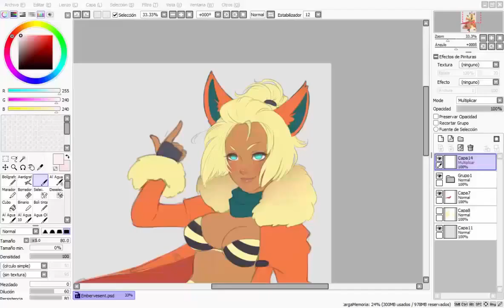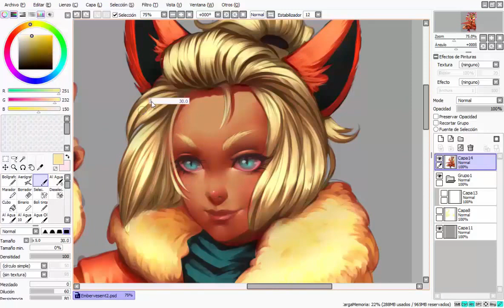Embervesent OC Commission - Speedpaint Digital Painting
Paint Tool Sai Photoshop Art